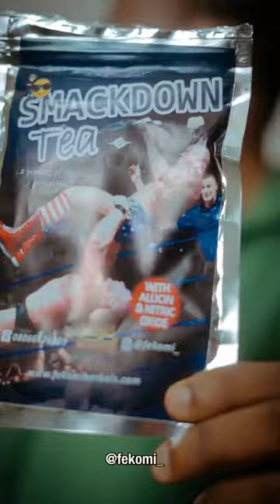Nigerian Doctors | BrainJotter